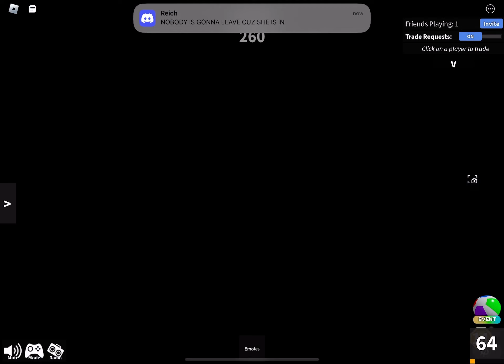me and my friends met